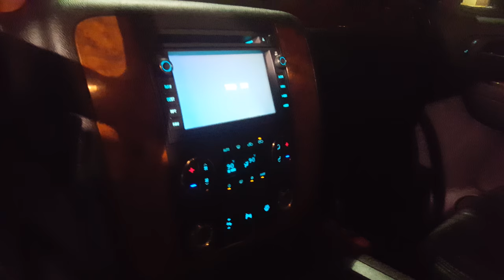2007 Chevy Silverado 2500HD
6.6L Turbo Diesel